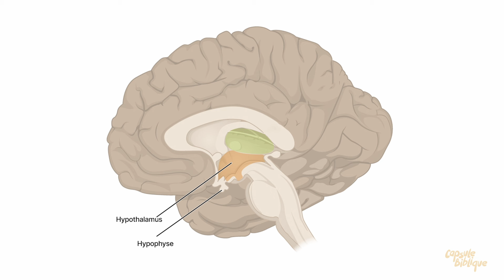La source du stress | Capsule Biblique | Adrien Debard